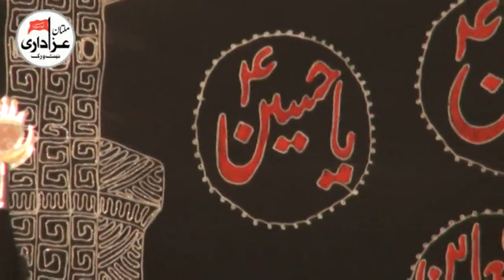Zakir Syed Adnan Sabir Shah | 1 Muharram 1439 - 2017 | Darbar Shah Shams Multan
Bani e Ashra e Muharram | Syed Husnain Ali Bukhari & Agha Sherry Qazalbash